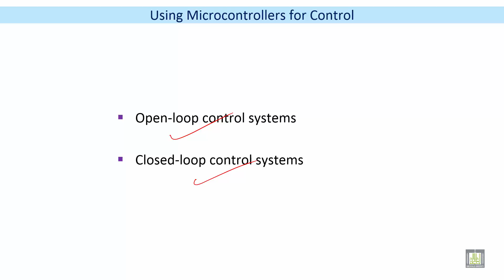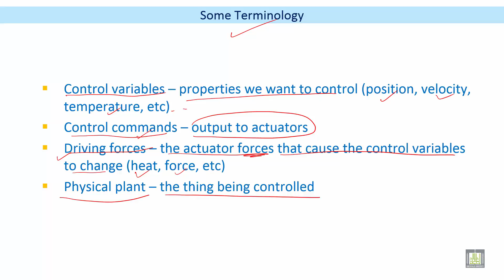Microprocessor based Systems | C8 - L6 | Using Microcontrollers for Control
الوحدة 8 : Microcontroller Systems and Applications
الدرس 6 : Using Microcontrollers for Control
Terminology